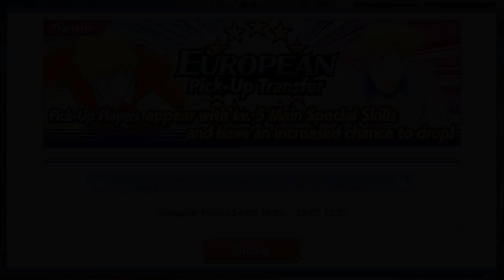[UPDATE] ZINO HIDDEN EVO & EVENT TRAINING CAMP - CAPTAIN TSUBASA DREAM TEAM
UPDATE ZINO HIDDEN EVO, TRAINING CAMP EVENT & DAILY GACHA.